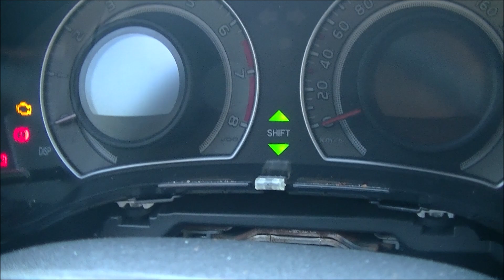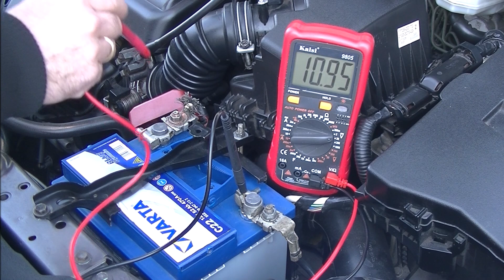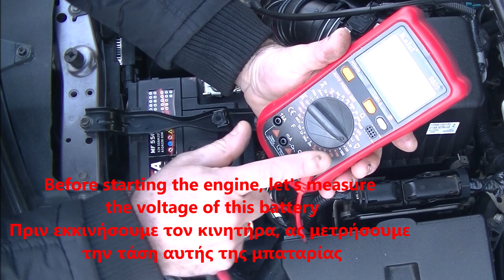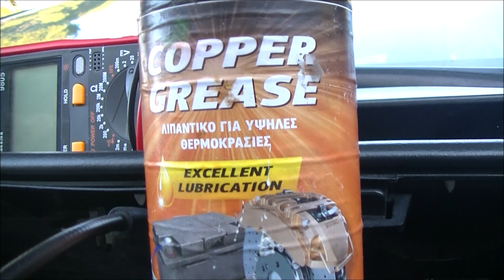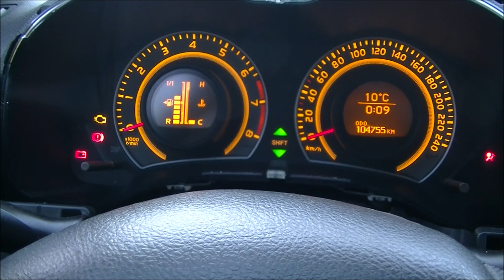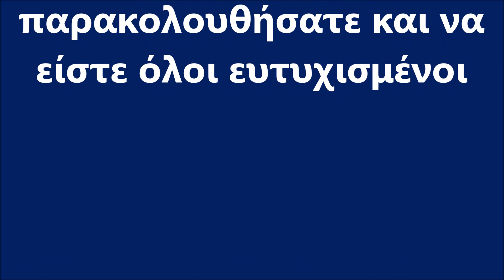2007-2013 Toyota Corolla ​I changed my battery after 6 years Αλλαγή μπαταρίας μετά από 6 χρόνια